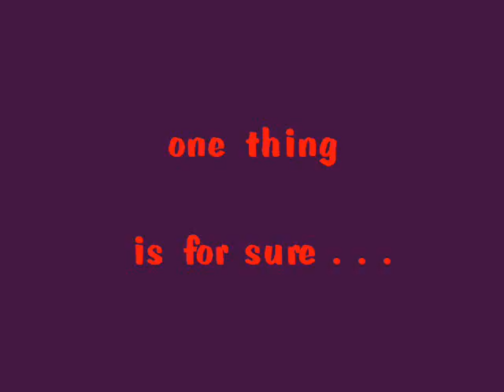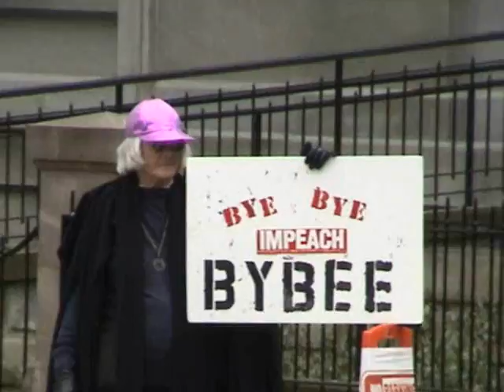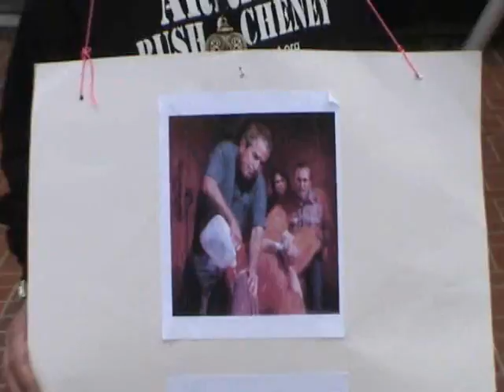Bybee Protest 5 14 09 Part 1 of 2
part 1of 2 bybee protest - portland 5.14.09